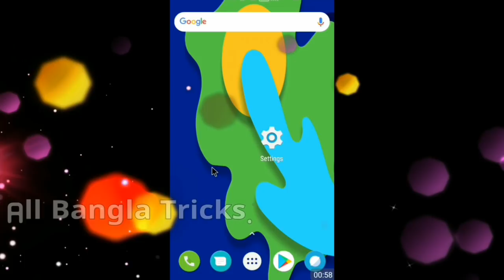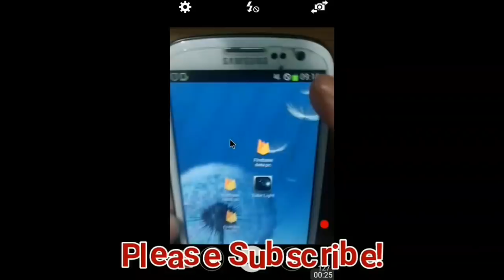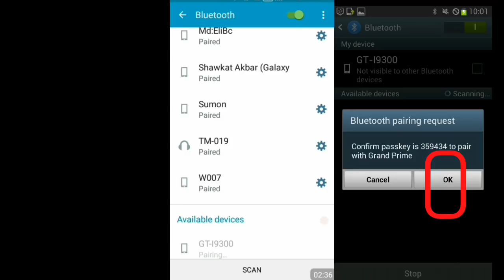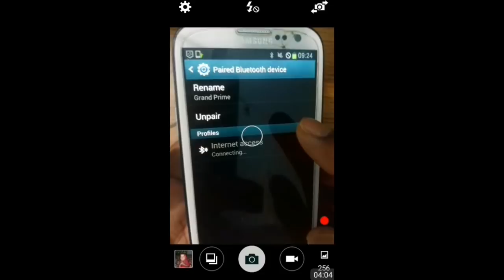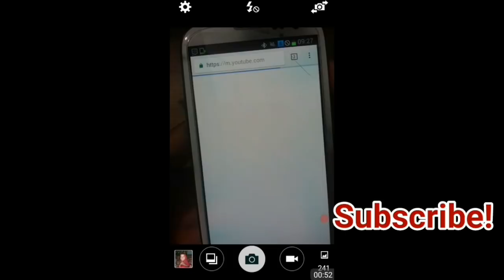bluetooth এর অজানা গোপন সেটিং| ৯৯% মানুষ জানেনা| All Bangla Tricks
How to share internet through bluetooth from one Android device to another. This is one of secret Android settings. This is a hidden Android option everyone should know about it.

bluetooth দিয়ে কিভাবে ইন্টারনেট নিজের মোবাইলে নিয়ে আসবেন দেখুন। bluetooth দিয়ে কিভাবে ইন্টারনেট ব্যবহার করতে হয় দেখুন| ৯৯% মানুষ জানেনা| bluetooth এর অজানা গোপন সেটিং All Bangla Tricks